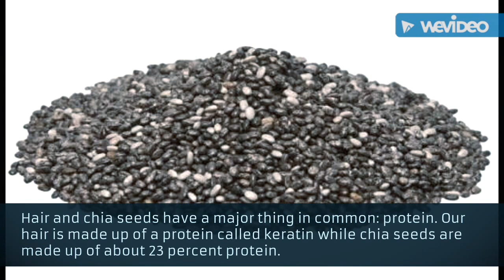Chia Seeds for Weight Loss With Health Benefits | Super Benefits of Chia Seeds